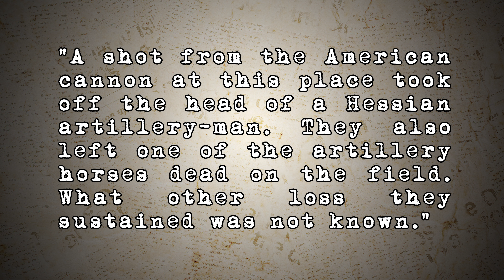The True Story of "Sleepy Hollow"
In this episode we take a look at the ghost stories and tales that inspired what many consider the first gothic horror story of American history, and the movies and TV shows that spun off from it – The Legend of Sleepy Hollow!

Presented by
ASH PRYCE

Written by
OLIVER GIGGINS

Producer
THERESA DEWA

Thanks to
R.H. HALE
PRUDENCE